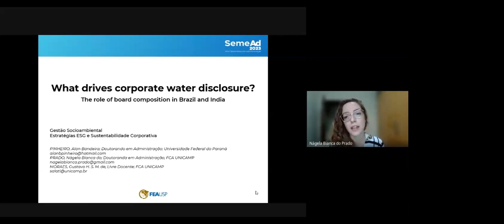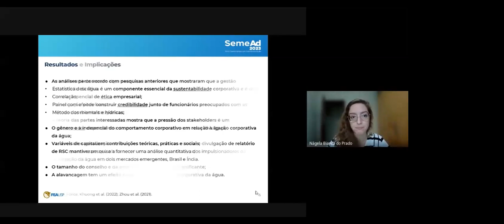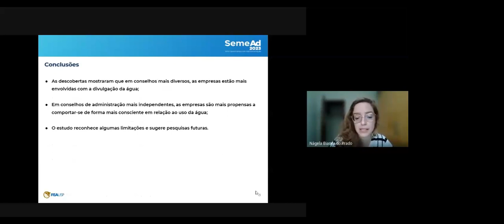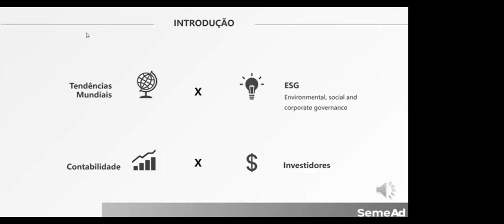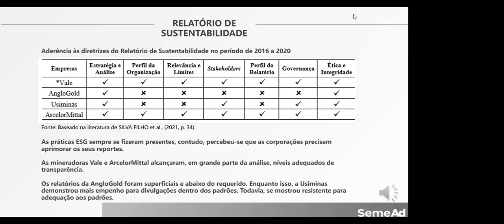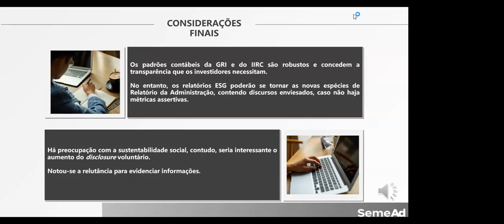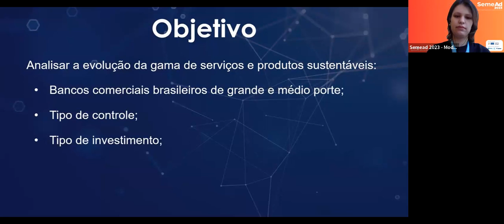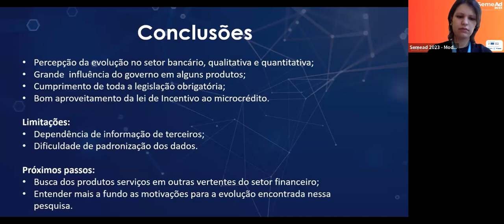XXVI SemeAd - SA (5) - Sala Online - 27 - Gestão Socioambiental (349)